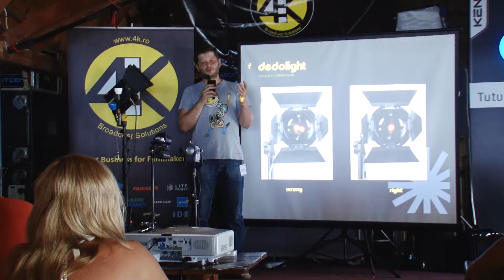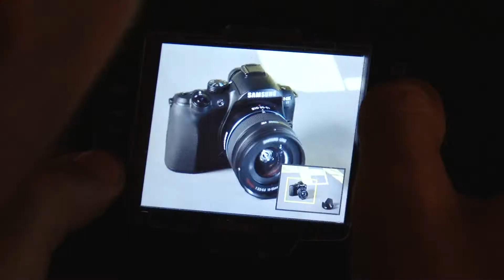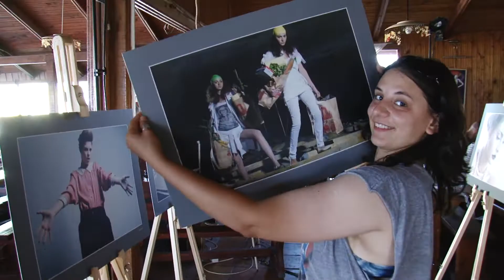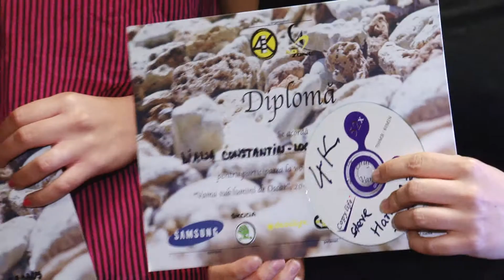FOTOGRAFIE DE PRODUS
Vama Sub Lumini de Oscar editia a II-a
organizatori 4K BROADCAST SOLUTIONS & NEW AD ZONE

imagine Catalin Cadan, Dorin Galdau
editor imagine Catalin Cadan